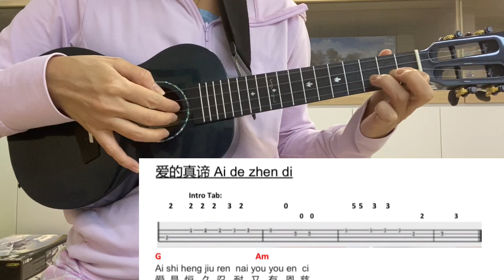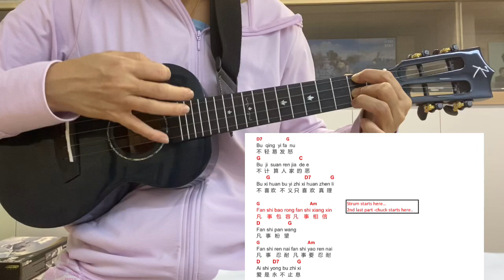爱的真谛 with Ukulele chords on screen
Picture with Picture  😃